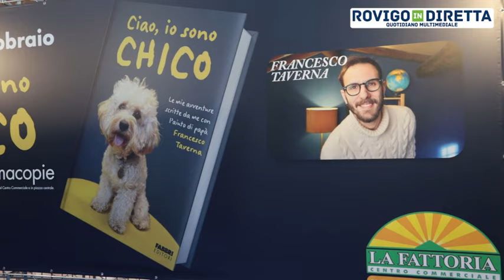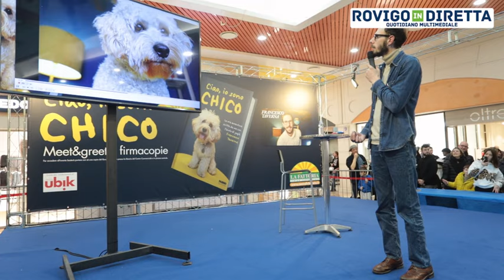Tutti pazzi per Chico, il cucciolo che parla!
ROVIGO - Il cane più famoso d’Italia, seguito da centinaia di migliaia di follower, ha fatto sentire la sua “voce” al centro commerciale “La Fattoria” oggi pomeriggio. Ad essere ospite, Francesco Taverna, proprietario di Chico e creatore di un vero e proprio fenomeno social che appassiona grandi e piccoli. Tantissimi infatti i “frollower”, come li chiama il piccolo Maltipoo color crema, che erano presenti per l’evento di presentazione del libro “Io sono Chico”.

Un bel momento di divertimento e condivisione, durante il quale i fan hanno fatto sentire la propria voce, intervenendo e chiedendo curiosità sul cagnolino, che da poco ha compiuto due anni, con tanto di auguri e festeggiamenti sui social. Non solo: Chico è diventato anche ufficialmente digital ambassador delle Olimpiadi invernali Milano-Cortina 2026.